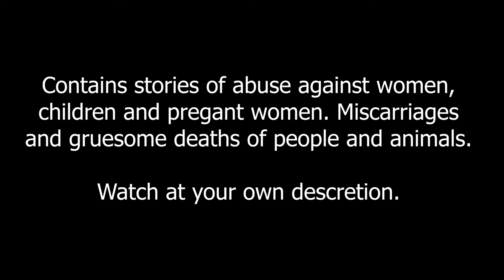The Ghost's of the Monte Cristo Homestead